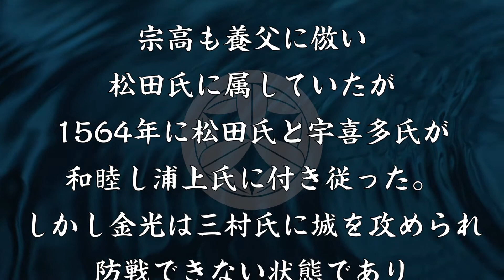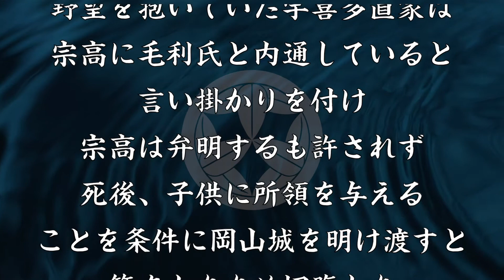金光宗高 居城を狙われ騙し討ちされた岡山城主